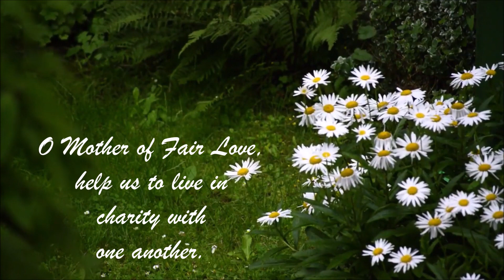CARMEL DAY NOVENA - DAY 5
Conducted by class 8